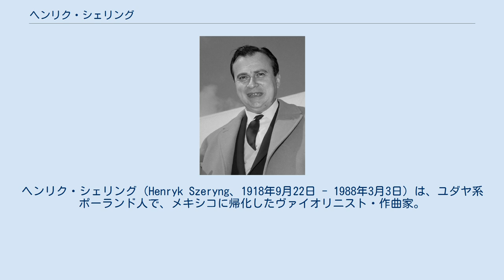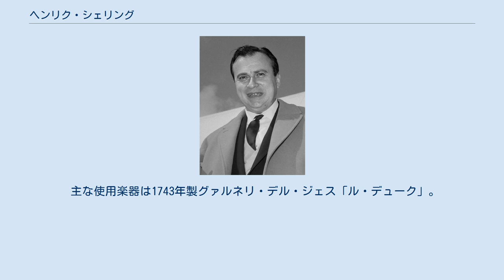ヘンリク・シェリング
ヘンリク・シェリング（Henryk Szeryng、1918年9月22日 - 1988年3月3日）は、ユダヤ系ポーランド人で、メキシコに帰化したヴァイオリニスト・作曲家。
ワルシャワ出身。
 5歳より母親からピアノの手ほどきを受ける。
7歳よりヴァイオリンを始め、モーリス・フレンケルに師事する。
ベルリンに留学して、1929-32年カール・フレッシュにヴァイオリンを師事。
その後、パリ音楽院に入学、ジャック・ティボーに師事し1937年に同校を首席で卒業する。
尚、1933年にブラームスの協奏曲を演奏してソリストとしてデビュー、同年から1939年までパリでナディア・ブーランジェに作曲を師事。
第二次世界大戦中は、ポーランド亡命政府のために通訳を務めるかたわら、連合国軍のために慰問演奏を行う。
メキシコシティにおける慰問演奏の合間に、同地の大学に職を得、1946年にはメキシコ市民権を得た。
その後は教育活動に専念したが、1954年に演奏家として転機が訪れた。
ニューヨーク市におけるデビューが、きわめて高い評価を得、余生を幅広い演奏活動のうちに過ごすようになる。
1988年にカッセルにて客死。
拠点を置いていたモナコに埋葬された。
 シェリングはたくさんの録音を残しており、とりわけバッハの無伴奏ヴァイオリンのためのソナタとパルティータは、ミルシテインの演奏と並んで評価が高い。
（参考文献：渡辺和彦著『ヴァイオリニスト33』）また室内楽では、アルトゥール・ルービンシュタインのお気に入りのパートナーとして知られた。
古典的なレパートリーのほかに、ヴィエニャフスキやシマノフスキのようなお国もの、マヌエル・ポンセの協奏曲（シェリングへの献呈作品）など、近現代作品にも意欲的にとり組んだ。
 自ら発掘・初演したパガニーニのヴァイオリン協奏曲第3番、フィリップ・ウィルビーにより補筆されたモーツァルトのヴァイオリンとピアノのための協奏曲などの録音も残し、前者のために自らカデンツァも作曲している。
 主な使用楽器は1743年製グァルネリ・デル・ジェス「ル・デューク」。